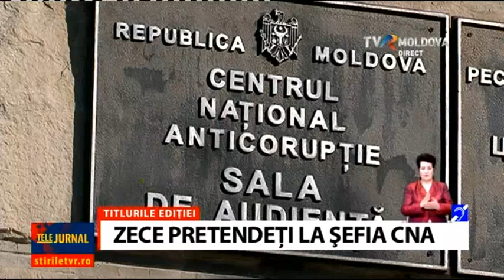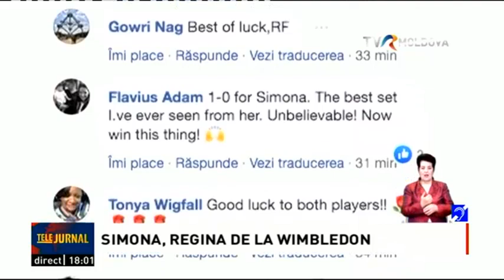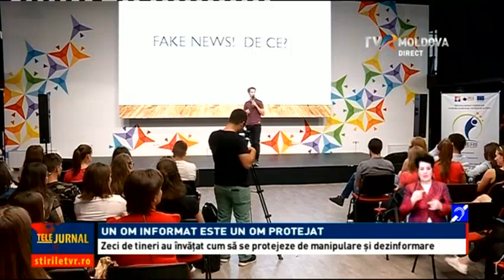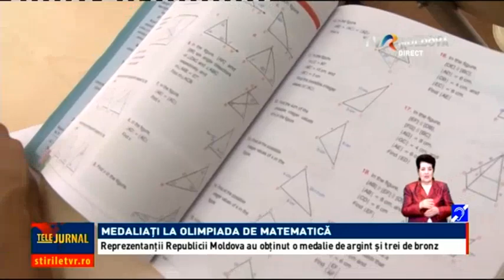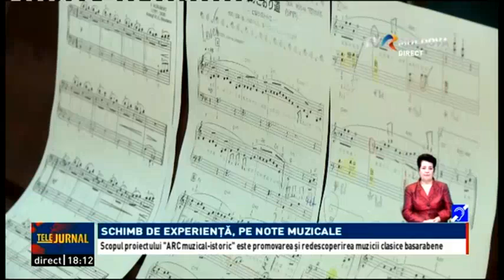Telejurnal de weekend / 13.07.2019